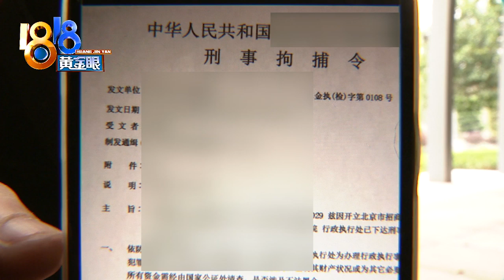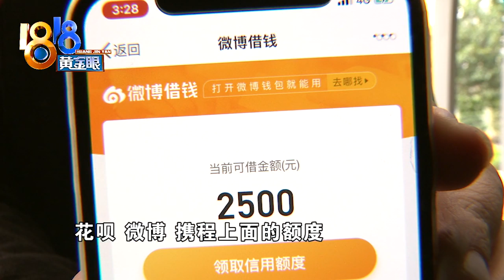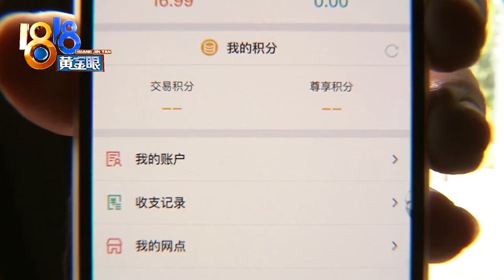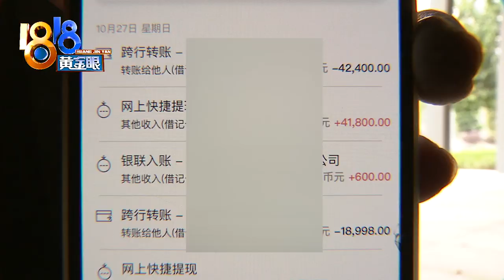【1818黄金眼】整个过程持续4小时，步步惊心！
【接到一个自称是公安的电话 一步一步按照对方指令操作】小汪在杭州钱塘新区工作，她说10月27号中午接到个电话，对方自称是警察，说自己涉嫌犯罪，她一下慌了神，按照对方的指令，结果损失了六万多块钱。

新闻标签：